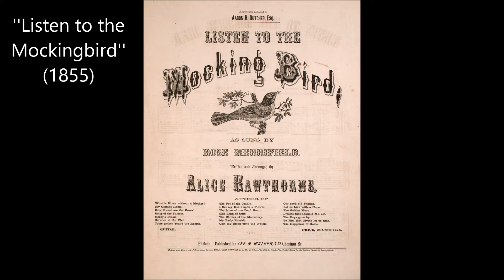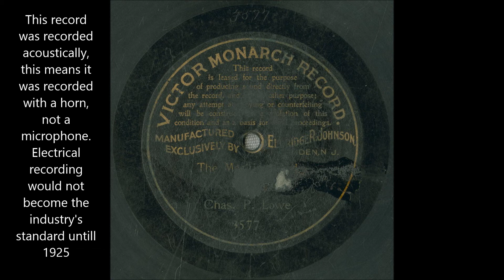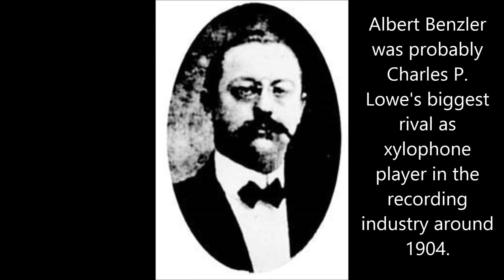The mocking bird- Charles P. Lowe- 1901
Victor 3577
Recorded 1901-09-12